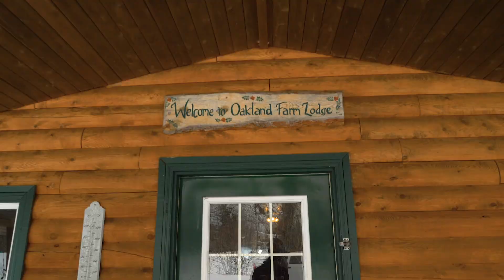Eastern Veteran Appreciation Event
We were honoured to host a Veteran Appreciation Event with the Post-Traumatic Growth Association this winter. Looking forward to hosting more events!

Interested in medical cannabis treatment? Learn more about becoming a patient at Canada House Clinics